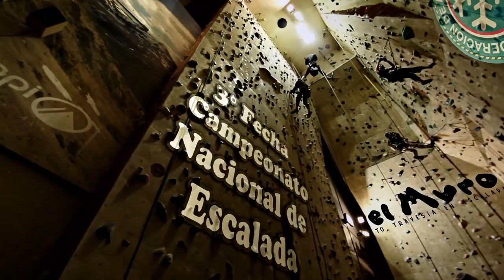3° fecha campeonato nacional escalada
3° fecha campeonato nacional escalada
gimnasio el Muro

Registro eXpuesto films